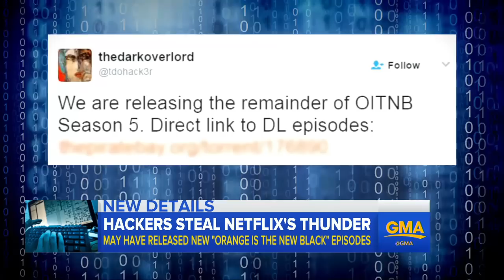Hackers reportedly leak new episodes of 'Orange is the New Black'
A group called The Dark Overlord allegedly posted the episodes after Netflix refused to pay a ransom.